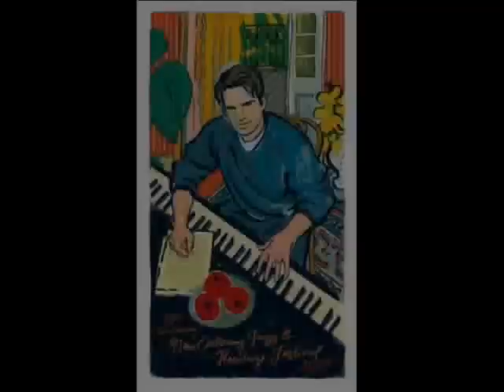The Art of Jazz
The Art of Jazz Concert Posters to beautiful Spanish Guitar.